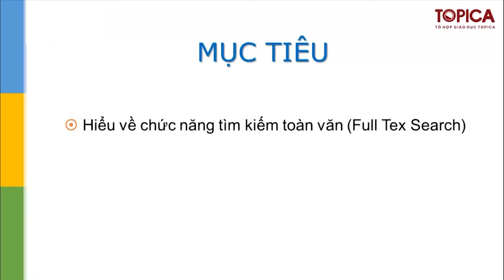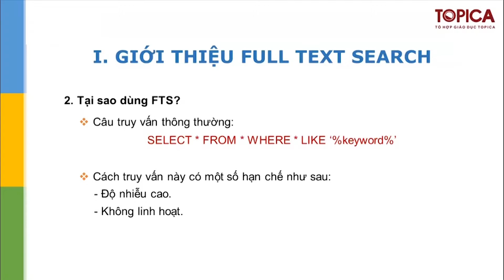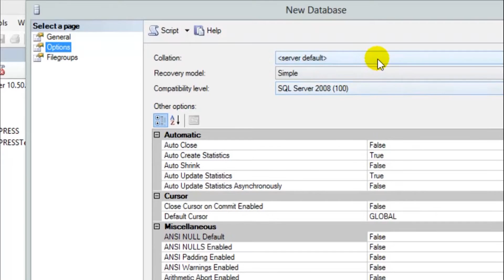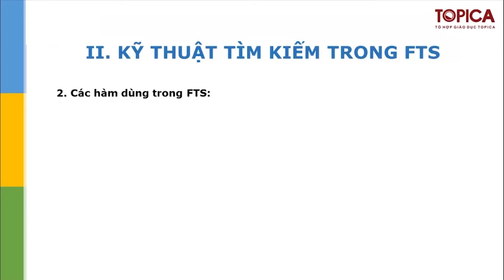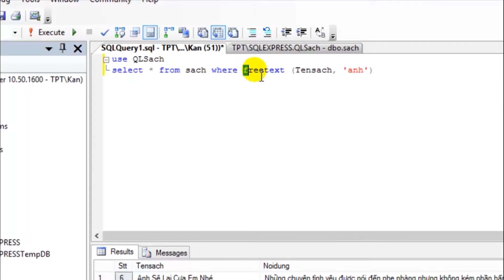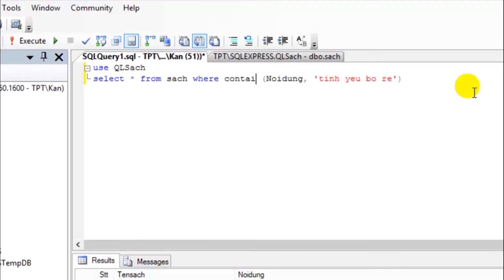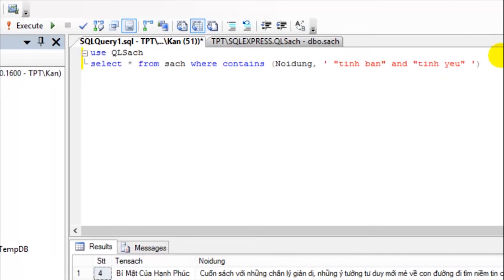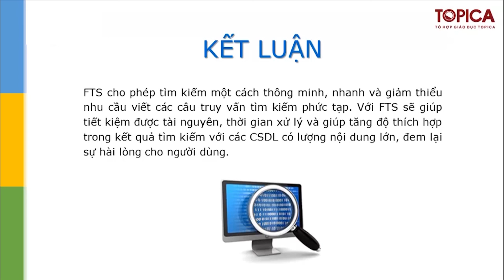Bai tap ky nang IT209 Full Text Search Nguyen Manh Quang QTN3